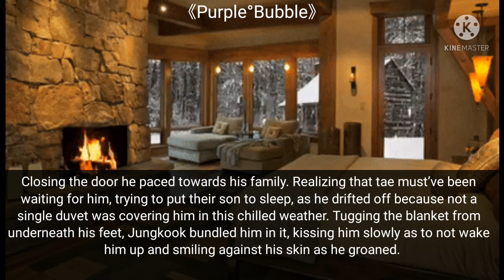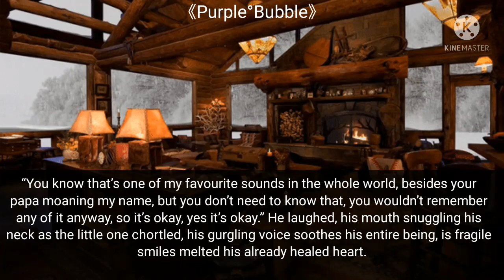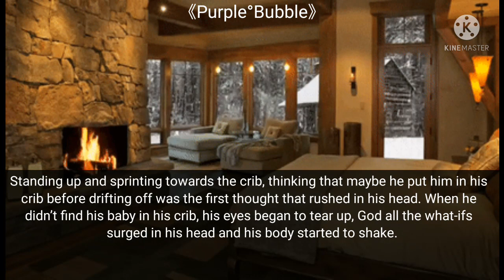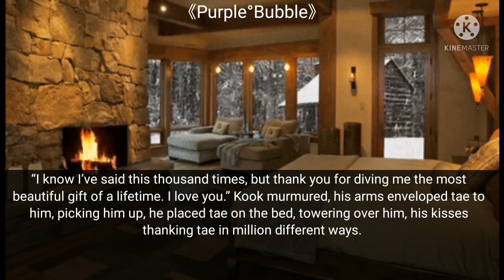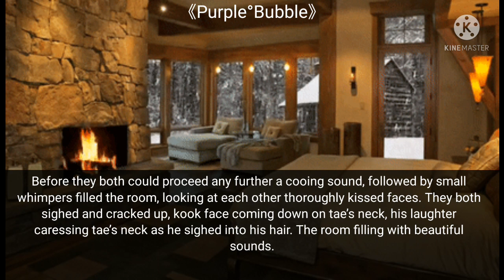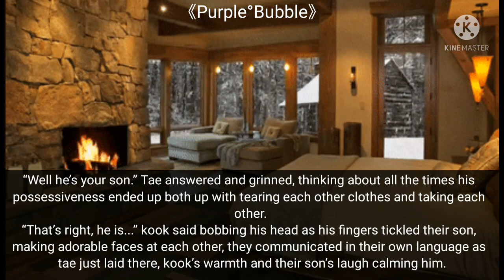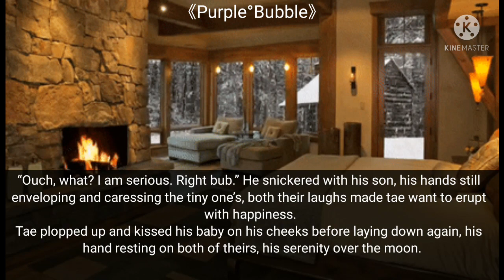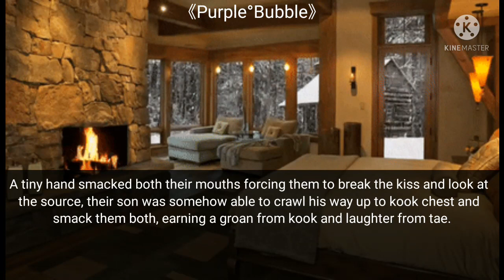Taekook FF || Babys' Daddy || Oneshot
Borahae Army💜